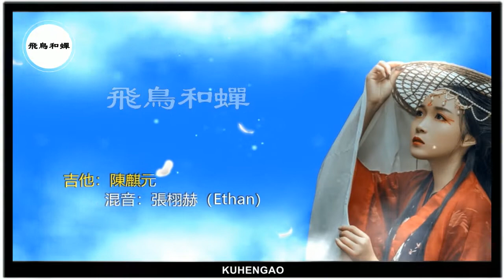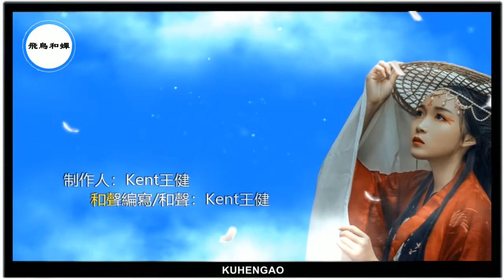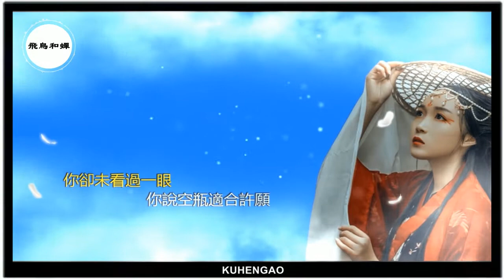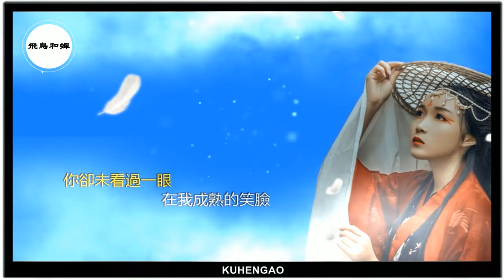任然 - 飛鳥和蟬【動態歌詞】「你驕傲的飛遠 我棲息的夏天」♪ 古風演繹-能治愈妳的心靈嗎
Если хотите, не забывайте делиться с вами любовью.если вам нравится планшет, посмотрите

任然 - 飛鳥和蟬
詞：耕耕
曲：Kent王健
編曲：侯江浩
吉他：陳麒元
混音：張栩赫（Ethan）
錄音&和聲編寫/和聲&製作人&配唱製作人：Kent王健
錄音工作室：1803 Studio
混音工作室：Hot Music Studio
監製：三千
OP：千和世紀

你說青澀最搭初戀 如小雪落下海岸線
第五個季節某一天上演 我們有相遇的時間
你說空瓶適合許願 在風暖月光的地點
第十三月你就如期出現 海之角也不再遙遠

你驕傲的飛遠 我棲息的夏天
聽不見的宣言 重複過很多年
北緯線的思念被季風吹遠
吹遠默念的側臉 吹遠鳴唱的詩篇
你驕傲的飛遠 我棲息的葉片
去不同的世界 卻從不曾告別
滄海月的想念羽化我昨天
在我成熟的笑臉 你卻未看過一眼